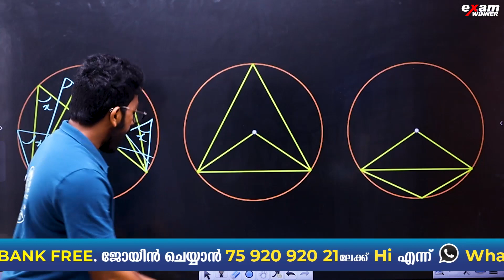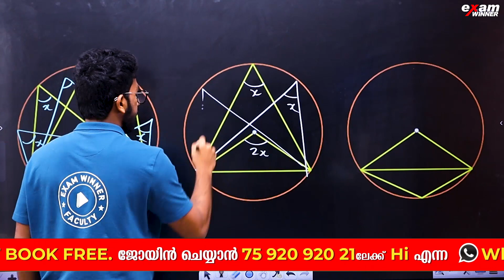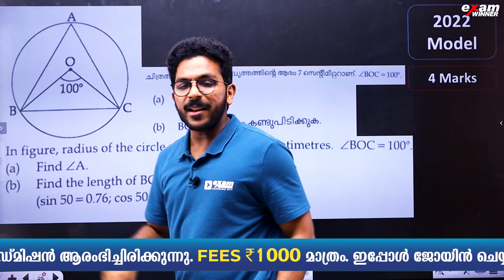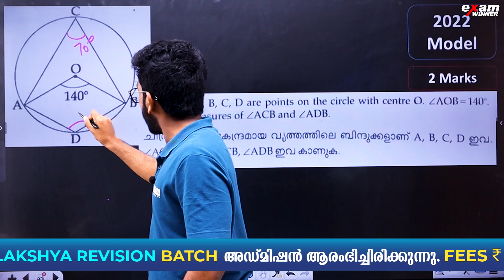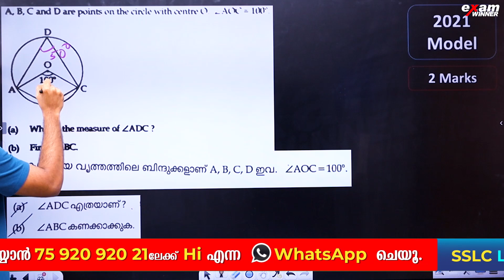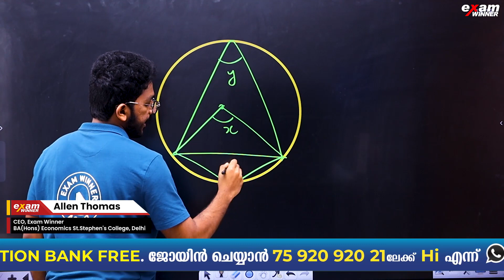SSLC MATHS | CIRCLES | വൃത്തങ്ങൾ | SURE SHOT QUESTIONS | EXAM WINNER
Welcome to Exam Winner, your ultimate destination for SSLC Maths tutorials! In this video, we dive into Chapter 2, focusing on the intriguing topic of Circles, also known as വൃത്തങ്ങൾ in Malayalam.

Our expert instructors provide a comprehensive tutorial on Circles, covering essential concepts in SSLC Maths. Exam Winner is dedicated to helping you understand and master these important topics.

Join us as we explore the fascinating world of geometry, delving into circle theorems, arcs and chords, tangents and secants, central and inscribed angles, properties of circles, circle equations, and geometric constructions. Discover the fundamental principles that govern circles and their relationships with other geometric elements.